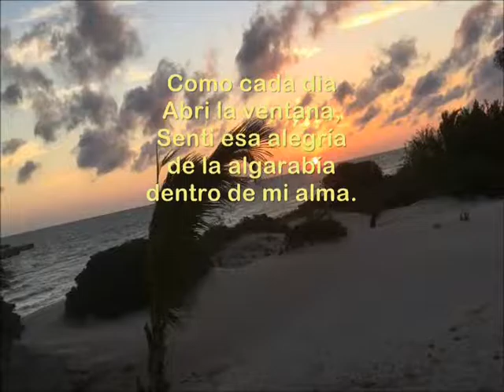Enrique Elliott Como cada día